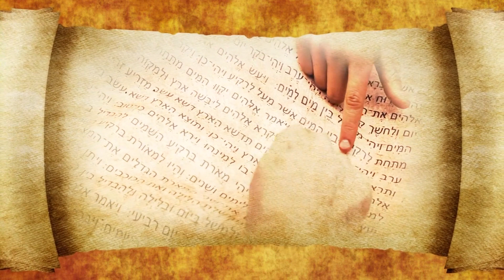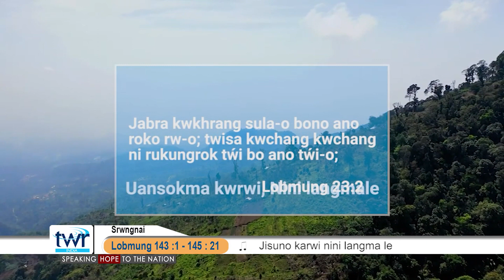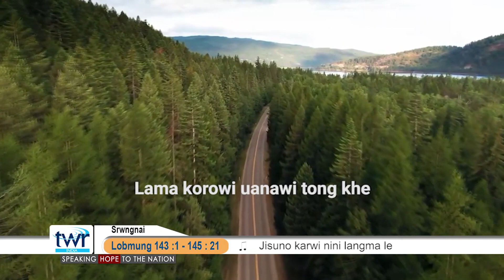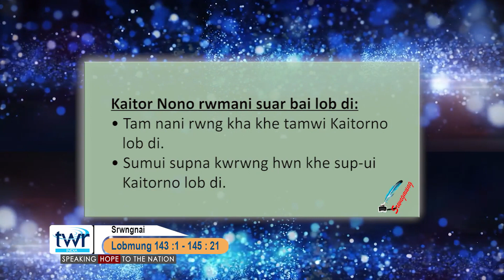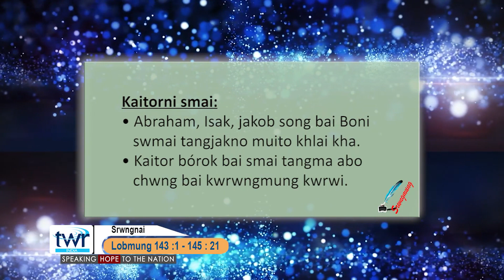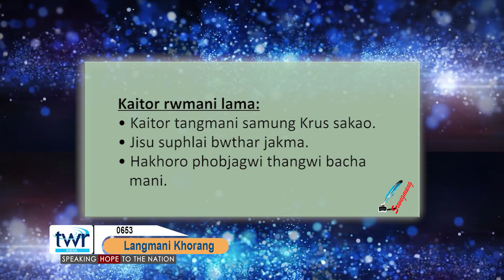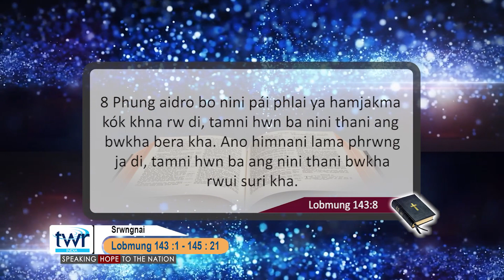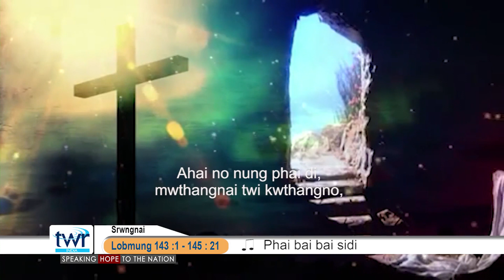TTB Psalms 143:1 - 145: 21 (0653) Kokborok Bible Study